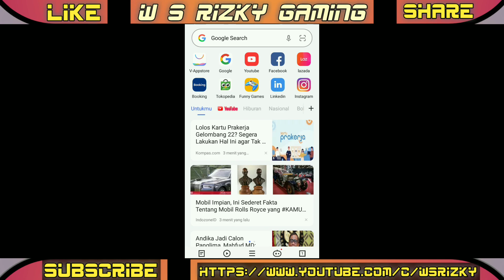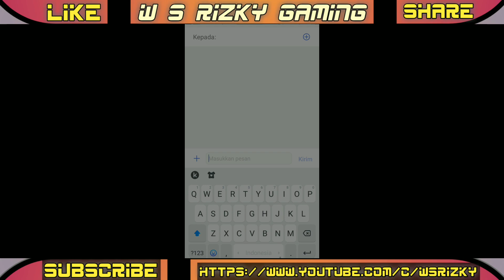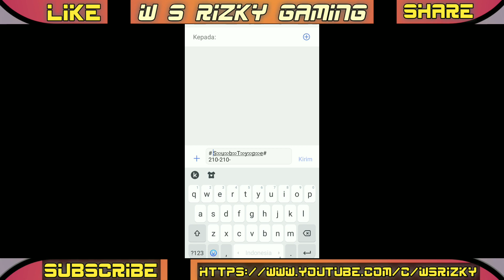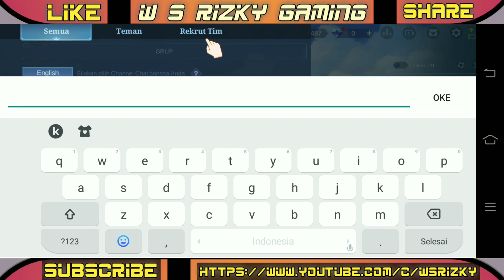KODE TERBARU SPAM CHAT GLOBAL NO COOLDOWN NO BAN, RANK 1 EVENT DIAMOND KUNING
Cara salin kode: salin video ini, buka google/crome, tempel dan buka link video ini, liat di deskripsi, salin secara manual.

SသuသbသTသyသpသe# 210-210-

Cara terbaru dengan kode baru di event diamond kuning mobile legend, bug supaya bisa peringkat 1 terus selama event berlangsung, event promo diamond dimulai dari 26 oktober 2021. Kumpulkan promo diamond sebayak mungkin untuk ditukarkan dengan skin skin keren mahal dan keren secara gratissssssss.

event diamond kuning mobile legend
event 11.11 ml
event ml
event mlbb
event mobile legend
event promo diamond ml 2021
event diamond kuning mobile legend 2021
event dm kuning ml
event 1 diamond ml
event mobile legend 2021
event ml 26 oktober 2021
event diamond kuning
event satu promo diamond ml 2021
event ml satu dm
event satu diamond ml
event satu dm
promo diamond ml 2021
promo diamond
promo diamond 26 oktober
promo diamond ml 2021 bug
promo diamond bug
promo diamond kuning mobile legend
promo diamond mobile legend
promo dm kuning ml
promo diamond 515
promo diamond bug
bug kode terbaru ml
bug kode chat global
bug server luar
bug event ml
bug diamond kuning mlbb
bug event diamond kuning
bug event 11.11 ml
bug event 11.11
bug diamond ml 2021
bug event 515
bug mobile legend
bug dm kuning
bug vy gaming
bug kode diamond kuning
bug dm kuning
diamond kuning mobile legend 2021
diamond gratis
diamond 11.11
diamond gratis mobile legend
subtype myanmar
subtype ml
subtype
subtype ml 2021
subtype#-210-
subtype terbaru
subtype tanpa toa
subtype mlbb
subtype tanpa horn
subtype code ml
subtype mobile legend
subtype 11.11
subtype ml new code
subtype ml myanmar
subtype 210
subtype event 11.11
event carnival 11
event carnival ml
event carnival mlbb
event carnival mobile legend
event carnival 11 autocliker
vpn mobile legend
vpn diamond kuning
vpn event mobile legend
tanpa vpn
vpn negara sepi
vpn event ml
vpn gratis
chat global ml ngelag
chat global ml dm kuning
chat global ml
chat global
chat global mobile legends
chat global dapat skin
chat global ml lag
auto clicker ml
auto clicker mobile legend
auto clicker ml event
auto clicker ml dm kuning
skin promo diamond
1 promo diamond ml
cara peringkat 1 event promo diamond
cara menang stage 1-4 promo diamond
dapat banyak promo diamond ml
toa biru
vy gaming
aria muhammadd
angga mzbest
eidura channel
spam kode chat global
kode bahasa event ml
spam chat global ml
kode bug spam chat global
akun original
akun advance
akun pancingan
akun normal
akun di ban
akun di banned
trik terbaru ml
di fix moonton
cara baru rank 1
cara baru dapat diamond
vpn promo diamond
1 diamond vpn
event ml vpn
kode bug hari ini
kode di fix moonton
kode baru spam chat global
kode chat global
kode bug event ml terbaru
kode bug ml
kode event diamond ml
kode bug ml hari ini
kode bug ml 2021
spam chat global
gb event carnival
gb event promo diamond ml
gandakan akun ml
akun smurf ml
akun baru ml
rank 1 promo diamond
juara 1 promo diamond
peringkat 1 promo diamond
stage 1
stage 2
stage 3
stage 4
round 1
round 2
round 3
round 3
bagian 1
bagian 2
bagian 3
bagian 4